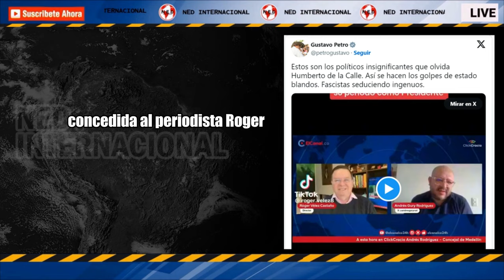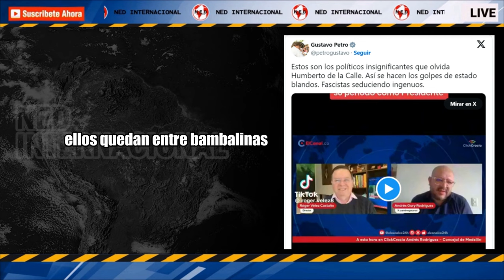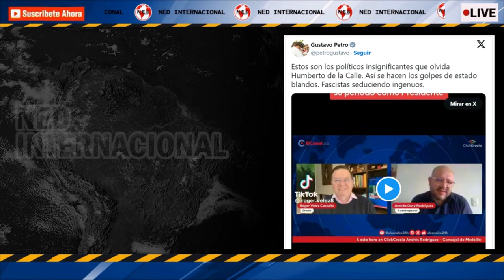⛔ DURO CRUCE ENTRE PETRO Y EL "GURY" RODRÍGUEZ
Duro cruce entre Petro y el “Gury” Rodríguez tras polémicas declaraciones del concejal antioqueño
El “Gury” criticó a Petro y aseguró que se está construyendo una Mesa de Unidad Nacional en la que se “determinará el futuro de Colombia”.
EL COLOMBIANO